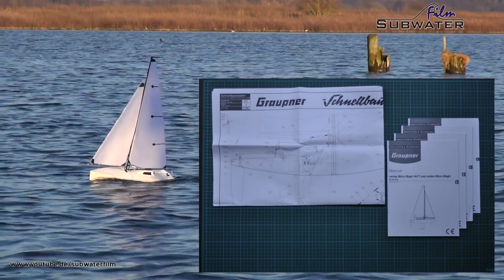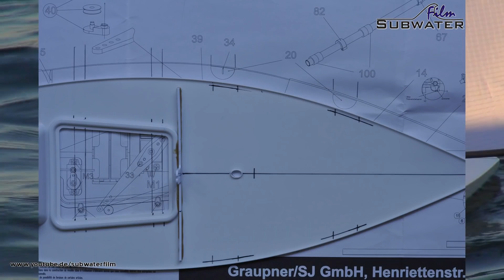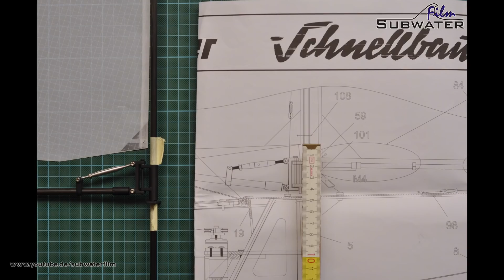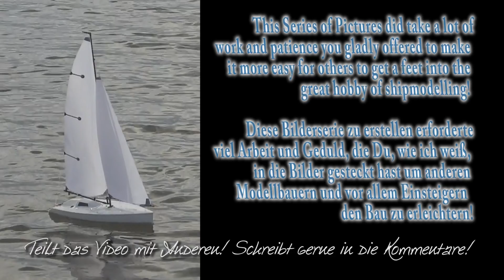RC SHIPS | MICRO MAGIC - Making of Graupner´s little Sailboat...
At the end of every year, we try to bring you some special shots! This year our Follower Andreas Büttner-Land (watch his channel below) suggested to bring a lovely Foto-Series about his MICRO MAGIC from Graupner. When building it (he sees himself as a beginner in ship modelling) he did take pictures nearly every important step to help others building this versatile,  handy but seaworthy little boat! As this really is a great idea and he wanted it to reach out, to help as many as possible, we did turn it into a video using our old "lazy evening sail" Video as a backdrop.

So, please do share it to whoever might have interest! And lets get some more of these great little boats spread modelboating around!
Thanks and have a happy new year!
And Andreas, ...thank you!

Am Ende jedes Jahres, versuchen wir immer mal ein wenig zu spielen und ungewöhnliche Aufnahmen online zu stellen. Dieses Jahr hat uns unser Freund und Zuschauer Andreas Büttner-Land (der Link zu seinem kleinen, aber feinen, Kanal steht unten) vorgeschlagen, doch einfach mal seine Fotos vom Bau der MICRO MAGIC von Graupner zu veröffentlichen. Er hat von Beginn an fast jeden wichtigen Schritt toll dokumentiert in der Hoffnung, dass diese Aufnahmen auch anderen beim Bau der kleinen, vielseitigen, handlichen und trotzdem so seetüchtigen Yacht behilflich sein würden. Er selbst sieht sich als Einsteiger in den Schiffsmodellbau, hat aber auch in den Kommentaren schon dem einen oder anderen Profi mit Rat und Idee beiseite gestanden!
Da wir die Idee gut fanden, haben wir diese dann kurzerhand in ein altes Micro Magic Video von uns (der gemütliche Abendtörn) eingebaut und einen Film draus gemacht!

Teilt es mit so vielen wie möglich und verbreitet es... vielleicht finden sich dann ja doch das eine oder andere kleine Segelboot mit einem weiteren Einsteiger in unser schönes Hobby am See... :-)
Vielen Dank und habe einen guten Rutsch ins neue Jahr!
Und Andreas,. vielen Dank!

---Shipdata---
Type: Segelyacht / Sailboat MICRO MAGIC "CLAUDI"
Manufacturer: Graupner ARTR
Scale: 1:8
Length: 535 mm
Width: 180 mm
Displaycement: 910 g